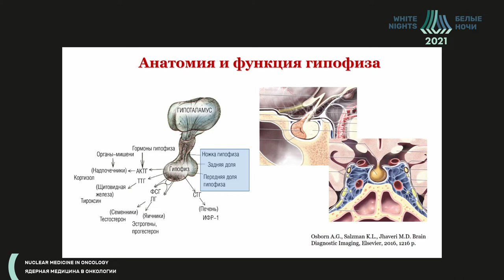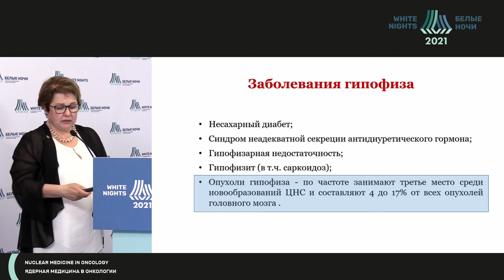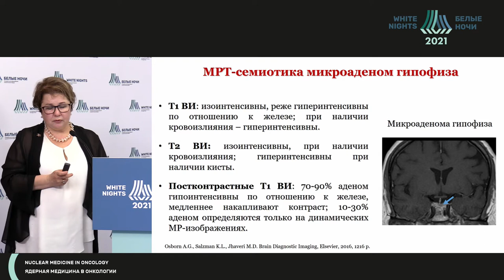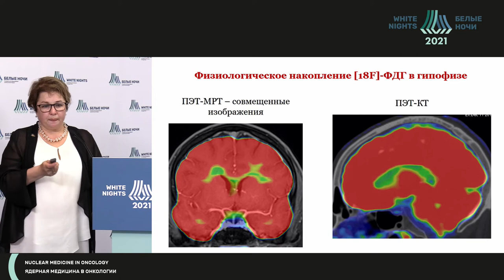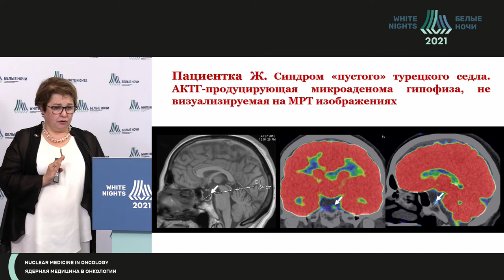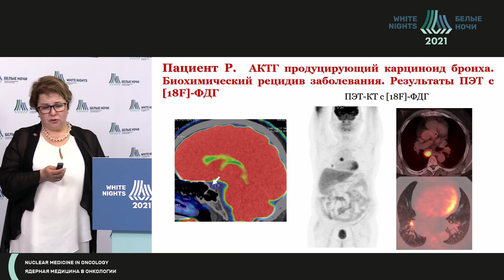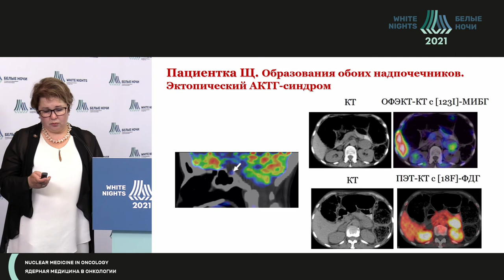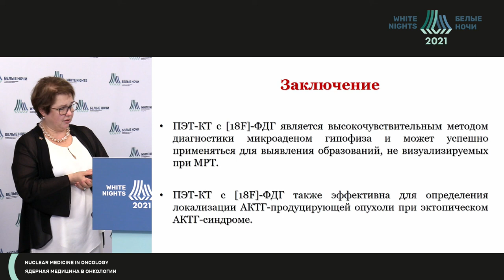ПЭТ-КТ в диагностике МРТ-негативных аденом гипофиза (Рыжкова Д.В.)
Рыжкова Дарья Викторовна - Главный научный сотрудник научно-исследовательского отдела ядерной медицины и тераностики Института онкологии и гематологии, руководитель научно-клинического объединения ядерной медицины, заведующий кафедрой ядерной медицины и радиационных технологий Института медицинского образования Центра Алмазова, врач-радиолог высшей категории, д.м.н., профессор РАН, ФГБУ «НМИЦ им. В.А. Алмазова» Минздрава России, Санкт-Петербург